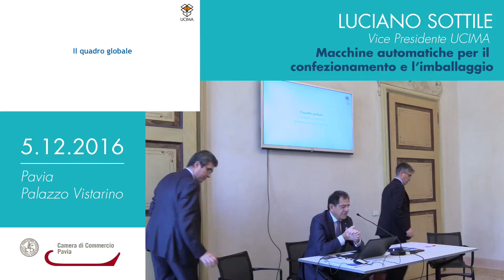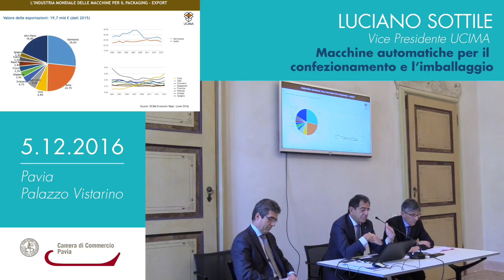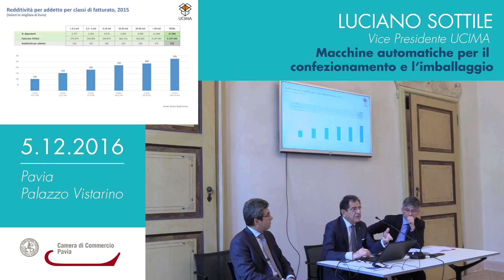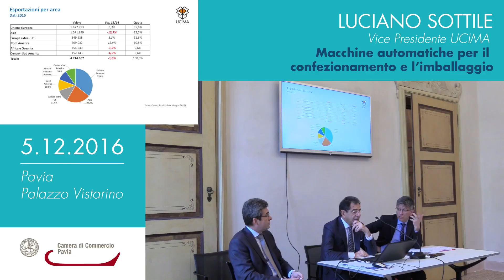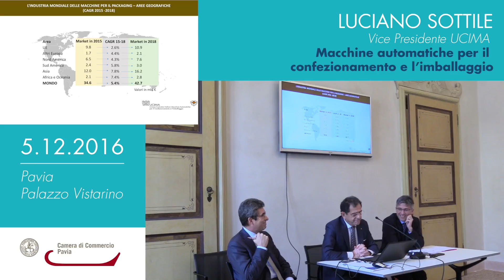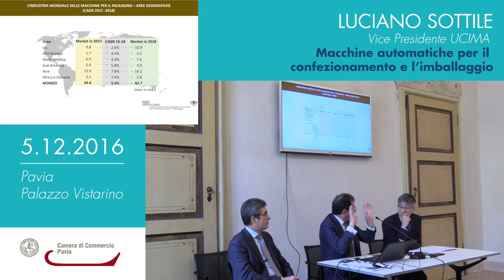13 Sottile- FOOD, LOSS AND WASTE- 05.12.2016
FOOD, LOSS AND WASTE- 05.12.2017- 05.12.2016